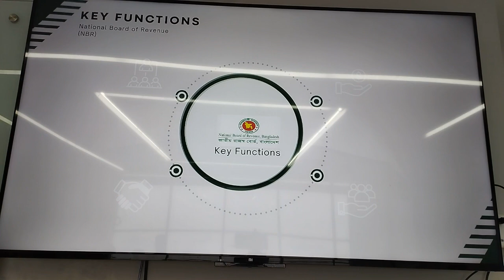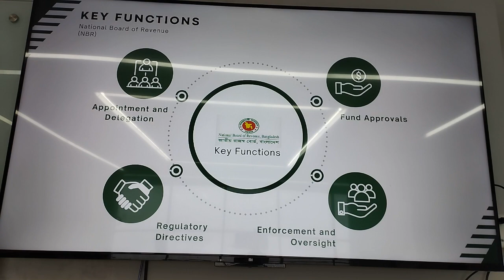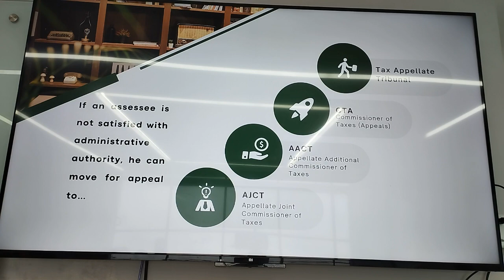Law & Practice of Taxation | Chapter-4| Part-2| BBA | Fahimul Islam| University of Scholars